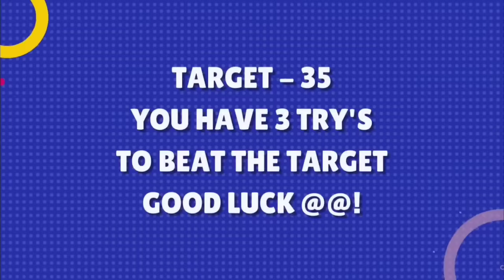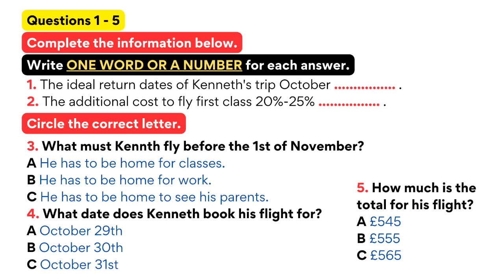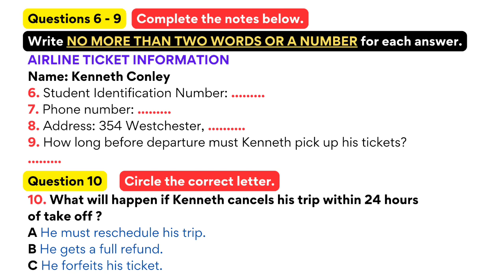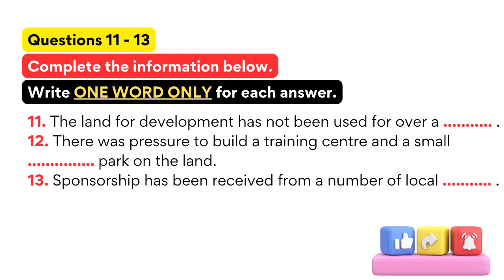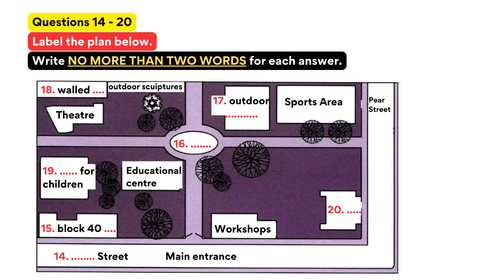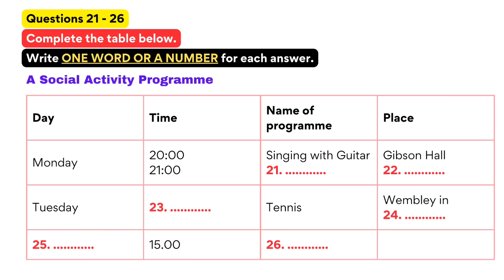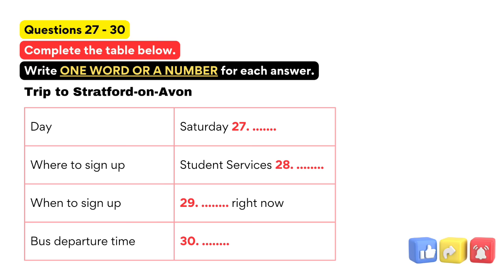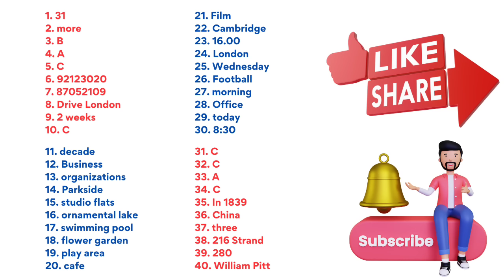IELTS LISTENING PRACTICE TEST 2023 WITH ANSWERS | 25.12.2023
ielts listening
ielts exam practice
listening new
practice test
ielts listening
ielts exam practice
listening new
ielts 2023
ielts listening
listening practice
ielts listening
ielts exam
listening new
ielts preparation
the ielts listening test 2023
practice listening